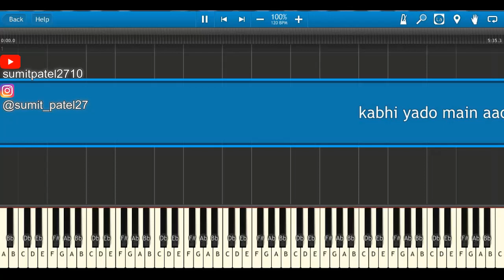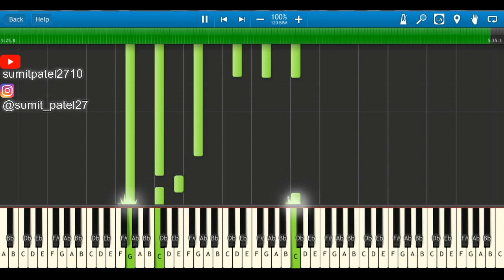KABHI YAADO MAIN AAO TUTORIAL